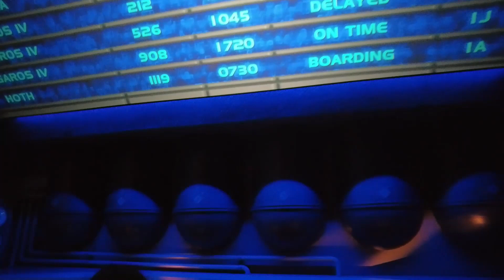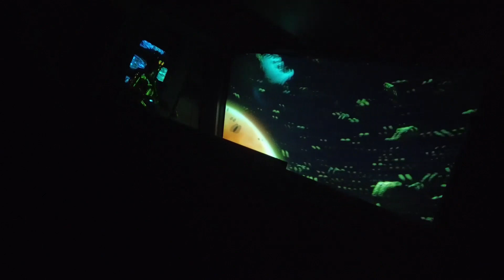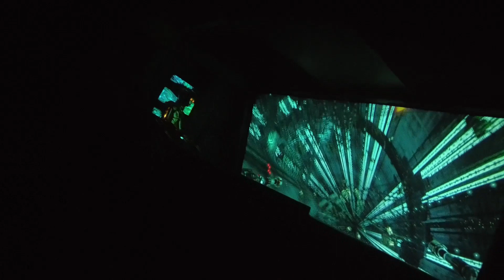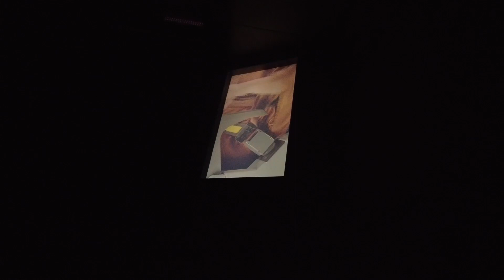Star Tours - The Adventures Continues | Complete Ride POV and Queue | Disneyland Park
Make the jump to hyperspace aboard a 3D space flight to legendary destinations from the Star Wars saga.

When your Starspeeder accidentally starts up without a pilot, tour guide C-3PO takes the controls.

At launch, you’ll barely escape a showdown with the menacing Kylo Ren—or you’ll race through a Stormtrooper checkpoint, with Rey leading the way in the Millennium Falcon.

With the First Order in pursuit, you’ll embark on a thrilling, unpredictable flight that rockets you to the farthest reaches of the galaxy.

Speed to the ocean moon Kef Bir. Receive an urgent transmission from Lando Calrissian. Then hold on tight as your ship hurtles through a climactic interstellar battle.

Come celebrate Star Wars: The Rise of Skywalker in a new Star Tours experience, where you’ll encounter iconic characters and visit distant worlds immortalized by the saga.

On January 9, 1987, George Lucas and Walt Disney Imagineering brought the Star Wars galaxy to life at Disneyland Park. The original Star Tours attraction blasted off to Endor. Other destinations—plus digital 3D technology—were added in 2011.

The experience has been updated with new worlds and characters from Star Wars: The Force Awakens, Star Wars: The Last Jedi and Star Wars: The Rise of Skywalker.

The attraction now features state-of-the-art technology—including a flight simulator, digital 3D video, Audio-Animatronics characters and “in-cockpit” special effects and music.